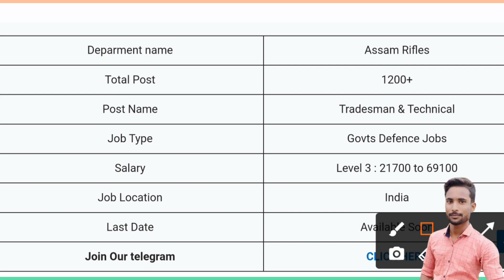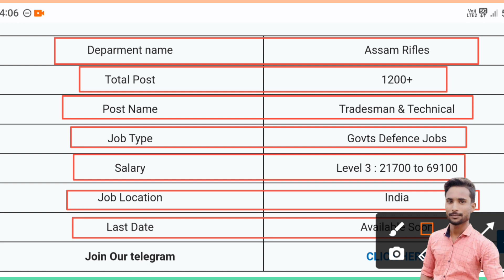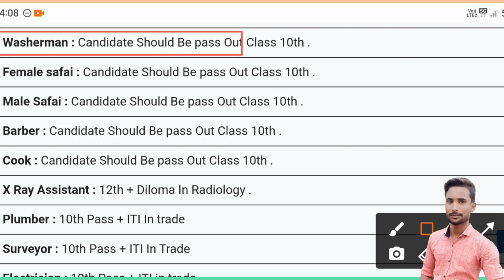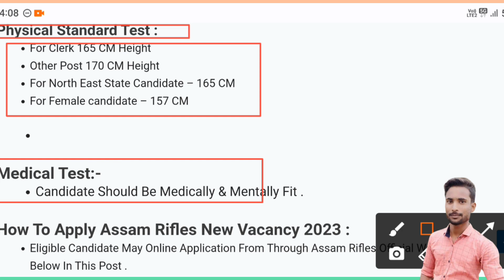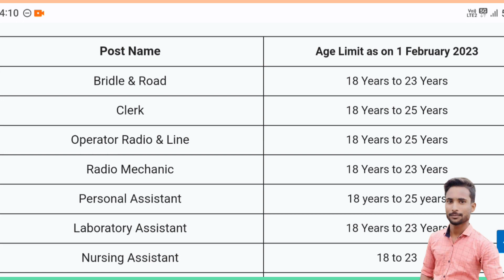Assam Rifles New Vacancy 2023📢Assam Rifles New Recruitment 2022, Assam Rifles Vacancy Online Apply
Assam Rifles New Vacancy 2023 I Assam Rifles New Recruitment 2022, Assam Rifles Vacancy Online Apply

LTE2
•My Instagram ld -
?igshid=YmMyMTA2M2Y=
.mallah.58?mibextid=ZbWKwL
Assam Rifles Trademan Teff 2023 I
Assam Rifles New Trademan 2023/ Assam Rifles TrademanOnline apply
Assam Rifles New Recruitment 2023! Assam Rifles Tradesman Bharti 2023 Online Apply Date!
Exam Date
Assam Rifles Tradesman New Vacancy 2023 | Assam Rifles New Recruitment 2023, Assam Rifles Vacancy !!
Assam Rifles Tradesman Rally 2023 | Assam Rifles Online Apply Date 2023 | Assam Rifles Vacancy 2023
Assam Rifles New Recruitment 2023 ! Assam Rifles New Bharti 2023 Assam Rifles Tradesman
Bharti 2023
Assam Rifles New Recruitment 2023 | Assam Rifles New Vacancy 2023 | assam rifles vacancy apply online
Assam Rifles New Vacancy 2023 Assam Rifles Tradesman Notification 2023| Assam Rifles Online Apply
Assam Rifles Clerk Vacancy 2023/ Assam Rifles Job Profile#assamrifles
SSB NEW VACANCY 2023 | SSB VACANCY | SSB RECRUITMENT, EXAM PATTERN, SYLLABUS, PHYSICAL, ELIGIBILITY
assam rifles new vacancy 2023 apply online kaise kare mobile se
assam rifles new vacancy 2023 apply online kaise kare
assam rifles new vacancy 2023 apply online 10th pass
assam rifles technical and tradesman new vacancy 2023 syllabus
Bsf